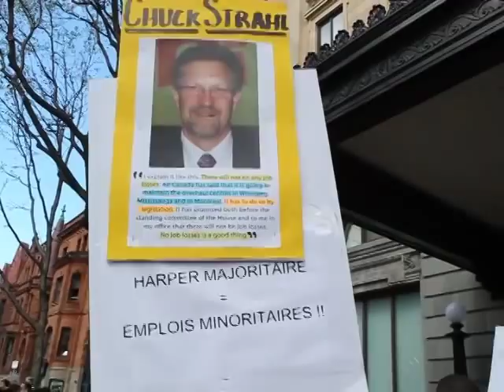Jean Marc Fournier, le Procureur General du Québec refuse la réponse d'Air Canada